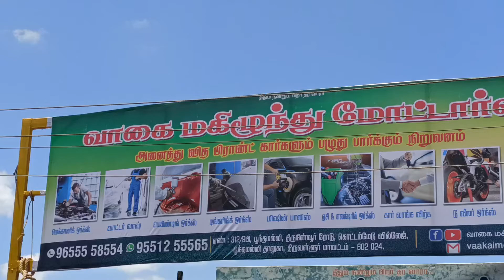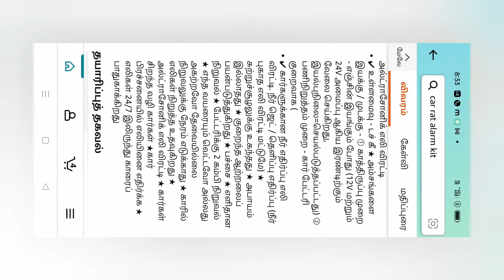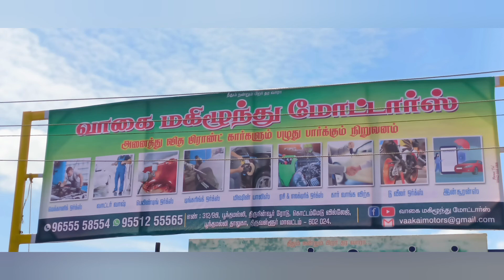உங்க கார்ல எலி தொல்லை இருக்க இந்த டிப்ஸ் பாலோ பண்ணுங்க 100 பாதுகாப்பா இருக்கும்...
வாகை மகிழுந்து மோட்டார்ஸ் திருநின்றவூர்

 மல்டி பிராண்ட் கார் சர்வீஸ் சென்டர்
 புக்கிங்